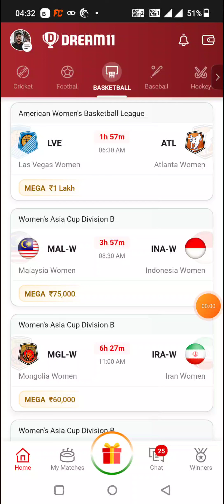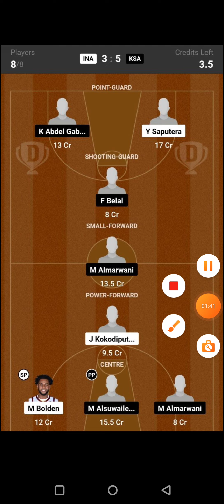INA vs KSA BASKETBALL DREAM11 TEAM PREDICTION TODAY MATCH